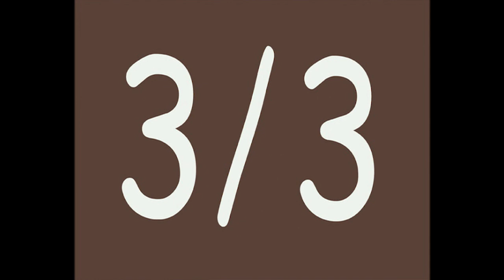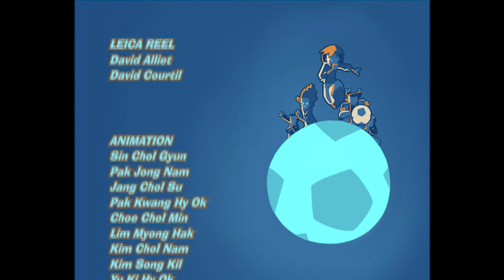Footballs of Shame | Street Football | Full Episode | Season 2 Episode 15 | Zeekay Sport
The Blues go off to Asia to participate in an official match for the World Cup qualifications. They discover that the children of the Serpents of Mekong team must work in a factory which exploits them, deprives them of school and of football. Disgusted, the Blues come to their aid.

Welcome to ZeeKay Sports - your dynamic destination for all the thrilling sports action and adventures! Our channel is dedicated to bringing you the best in animated sports entertainment, featuring shows that capture the spirit of competition and teamwork.

Experience the high-energy world of Extreme Football, where the excitement of the game blends with incredible skill and determination. Dive into Street Football, a show that showcases the passion and creativity of the sport in an urban setting. And don't miss the action-packed journey of The Basketeers, where basketball and adventure meet on and off the court.

At ZeeKay Sports, we're passionate about delivering content that is both engaging and motivating. Our carefully curated shows are perfect for young sports enthusiasts and anyone who loves a good game.

Thank you for choosing ZeeKay Sports, where the love of the game comes alive!

A group of kids join together with the whole world to make street football open. The rifflers or blues become the host of the street soccer world cup. Five street football teams take on each other every weekend in a tournament. The winner of the competition will earn the right to go to the World Cup.

Ready for more sporty challenges? Dive into our other ZeeKay channels for more thrilling content, from wild animal adventures to hands-on arts and crafts: